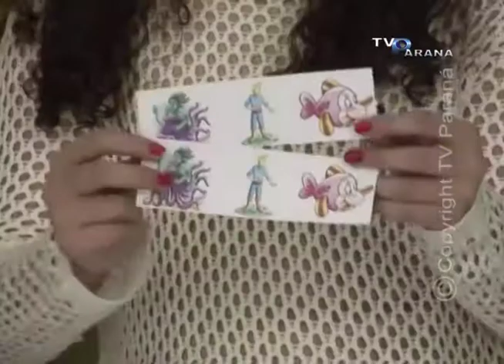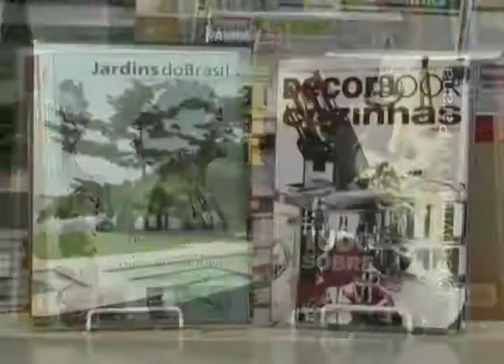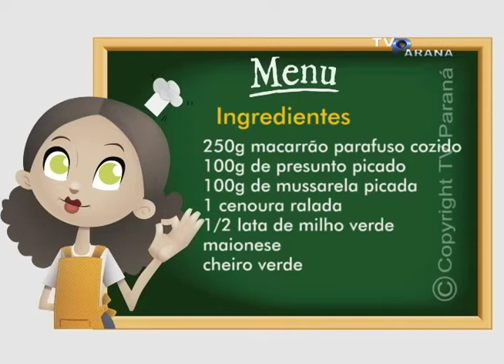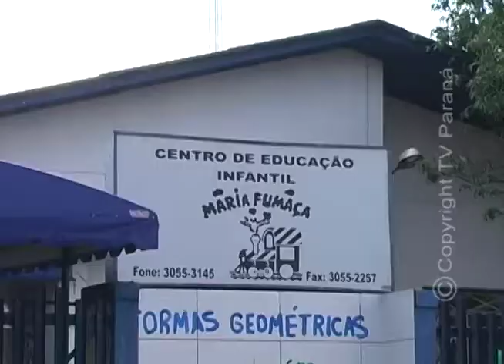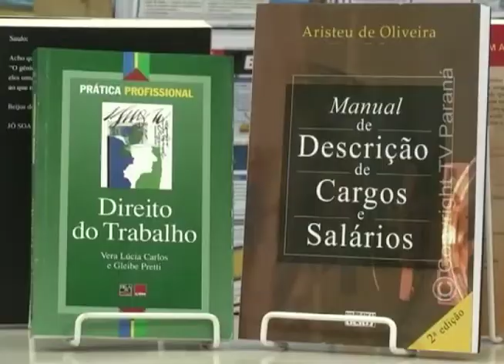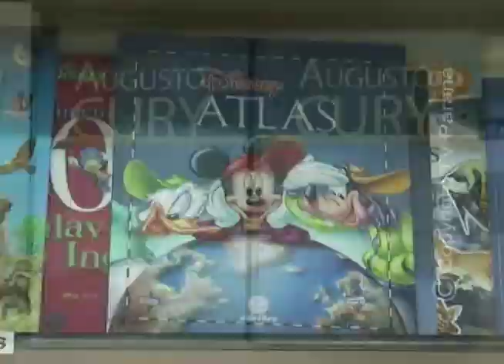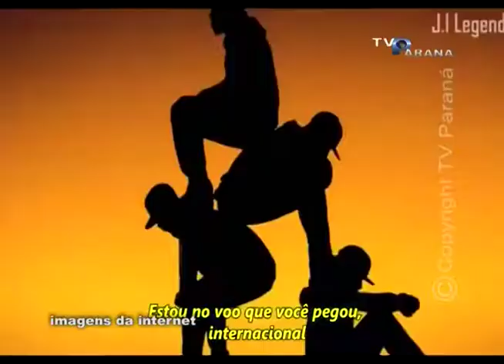PLAY 17 04 14 BATE FIGURINHA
PROGRAMA PLAY - TV PARANÁ / ARAPONGAS - PARANÁ - BRASIL
BATE FIGURINHA 17/04/2014